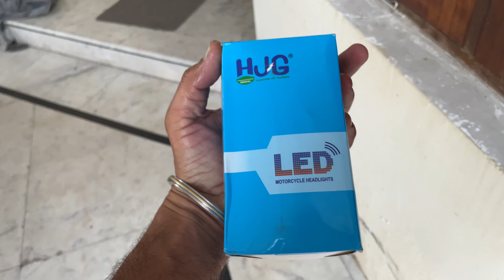LED LIGHT OF TRACTOR || MANRAJ LYI FER TO DOCTOR CHANGE